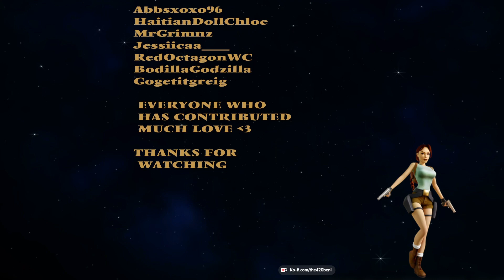Offsure | OffShore Rig Setup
Here is a setup for the skip in Offshore Rig
Roll off edge shimmy Left climb up
Roll Sidestep buffer Right x11
Inventory buffer Up x4
Select Flares as Flares closing hold Up Jump Action
Curve Left slightly Mid air